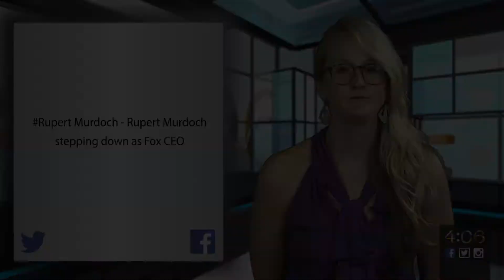The 4:06 – trending topics and hot headlines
Missoulian reporter Jenna Cederberg presents the latest news you need to know about today's headlines in about three minutes.